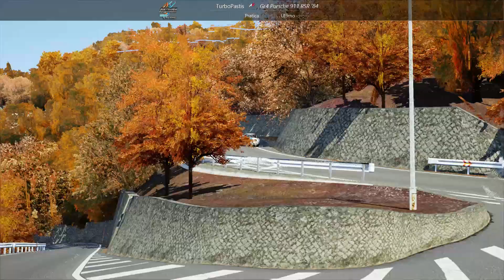Assetto Corsa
Intel I5 2500 &  Nvidia GTX 970